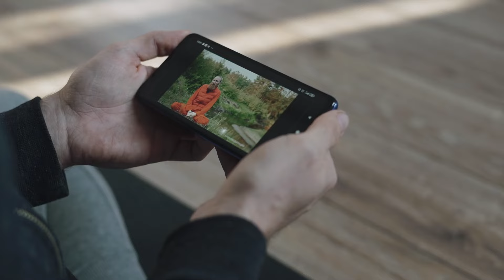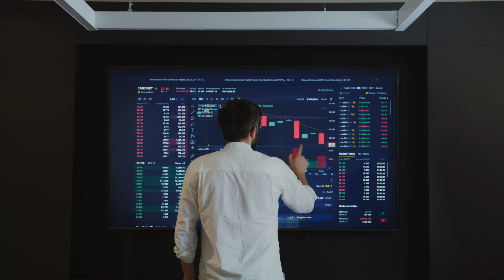Von 300€ Gehalt zur finanziellen Unabhängigkeit.. DAS habe ich gemacht